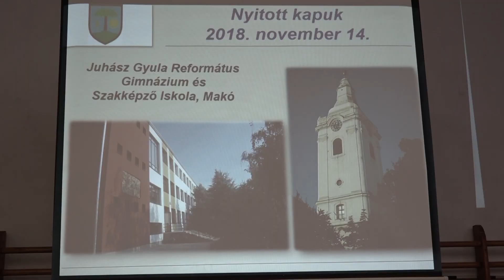Kitárta kapuit a Juhász Gyula Református Gimnázium és Szakképző Iskola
Rendvédelmi bemutatóval, egészségügyi gyakorlatokkal és előadásokkal várták az érdeklődő, végzős általános iskolásokat a Juhász Gyula Református Gimnázium és Szakképző Iskolában szerdán. Az ellátogató nyolcadikosok a jó hangulatú eseményen minden fontos információt megkaphattak ahhoz, hogy megalapozott döntést hozzanak majd az iskolaválasztás tekintetében.